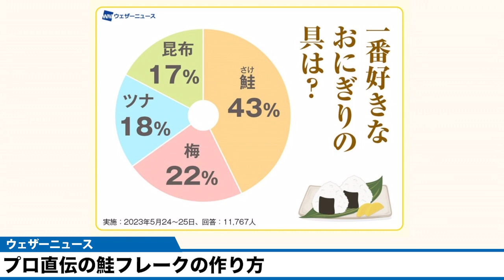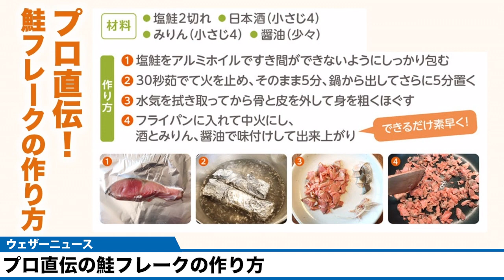プロ直伝の鮭フレークの作り方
鮭フレークを簡単に美味しく作る方法を築地場外市場の天然鮭専門店「昭和食品」の店主“しゃけこさん”こと佐藤友美子さんに伺いました。